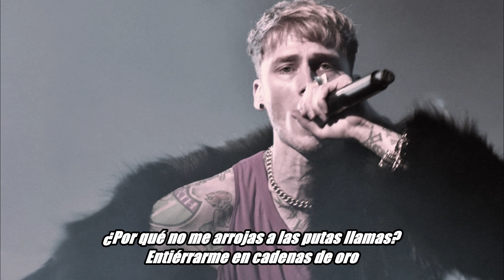Machine Gun Kelly, Naomi Wild - Glass House (Sub Español)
Canción: Glass House
Artistas: Machine Gun Kelly, Naomi Wild
Álbum: Hotel Diablo

- "Solo en la casa de cristal": MGK refeja su situación como vivir dentro de una casa de cristal, representando el sentirse encerrado y sin comunicación al exterior.

-"Esta mierda pinta fea, hace nada estaba con Nipsey, ahora él se convirtió en un fantasma. Incluso tienen a mi colega Pete ahí como 'a la mierda las bromas'": El rapero Nipsey Hussle fue asesinado a tiros el 31 de Marzo, él y MGK eran buenos amigos y siente su pérdida. Pete Davidson, comediante y uno de los mejores amigos de MGK, preocupó al mundo con un mensaje suicida a finales del año pasado, cerrando su cuenta de Instagram seguidamente, Pete sufría depresión tras su ruptura con Ariana Grande y los continuos insultos en redes.

-"Mira, desearía que Lil Peep y yo hubiéramos hablado pero no puedo traerlo de vuelta.": El rapero Lil Peep fallecía el 15 de Noviembre de 2017 por sobredosis. Mgk y Peep coincidieron en una gala en Rusia antes de su muerte, pero no llegaron a comunicarse. MGK lamenta eso tras su temprana muerte ya que ambos eran fans de la música del otro.

-"Acabo de venir de Pittsburgh, maldita sea como voy a extrañar a mi colega Mac. Sí, la última vez que subí al escenario miré a Chester a la cara pero ahora se ha ido y no hay vuelta atrás": El rapero Mac Miller  falleció el 7 de Septiembre de 2018, Pittsburgh es la ciudad donde nació Miller, él y Miller también eran buenos amigos. Chester Bennington, cantante de Linkin Park, se suicidó el 20 de Julio de 2017, MGK describio a Chester como uno de sus héroes de su infancia y justo en el verano de su muerte, MGK y Linkin Park iniciaron un tour juntos. MGK cantó junto a Chester "Bleed I Out" 4 días antes de su muerte.